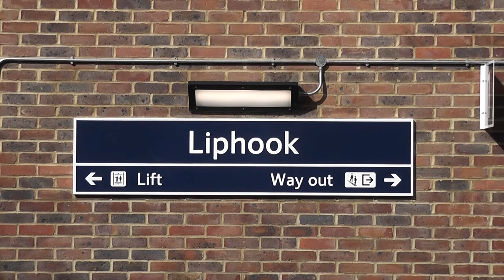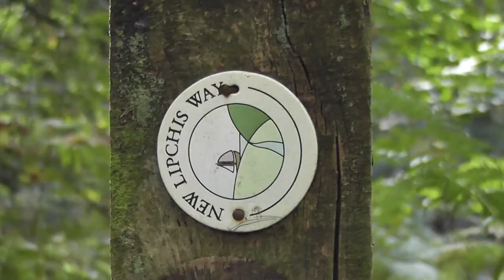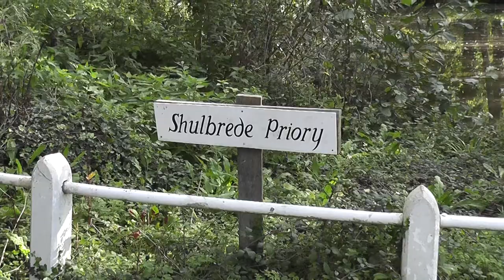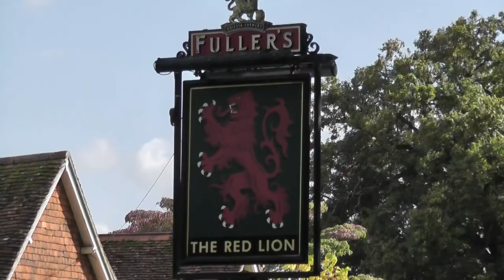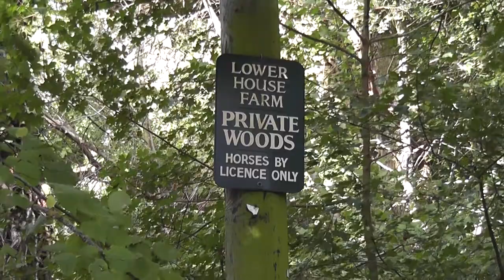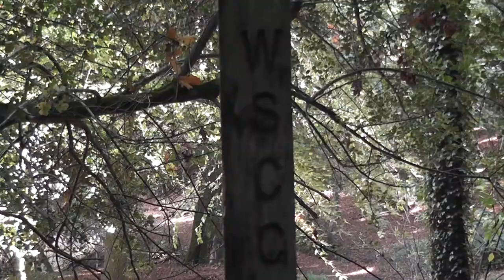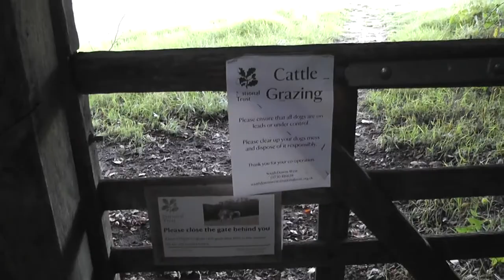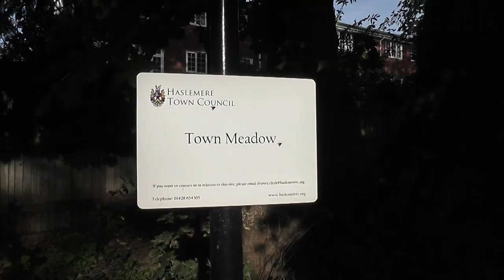swcwalks, book 1, walk 6, Liphook to Haslemere. 6/10/22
This was a splendid 10 mile woodland walk on the very northern extremity of the South Downs National Park, last 'filmed' in January 2010. Today was a typical autumn day, with sunny intervals and a fresh breeze (which can, occasionally, be heard on commentary).
There's a short section of road walking in Liphook, prior to the walker leaving Hampshire and entering the woods of Stanley Common (following the 'original' route) and beyond. The walk is almost entirely an undisturbed one (save a few jets above!) of the walker with Mother Nature - delightful! Oak, Beech and Sweet Chestnut (not Hornbeam as mentioned on commentary, and the 'beech nuts' were sweet chestnuts...d'oh!) predominate, and there's a few Robins singing, but very few signs of humanity - wonderful!
That is until the isolated 'Newlands Cottage' is reached, where a couple of 'aggressive' dogs live. This walker was expecting Alsatians or Rottweilers, but the reality is very different.
Tranquillity is restored by the time Shulbrede Priory is reached. There's more woods, and ascent, for lunch on the village green at Fernhurst.
Thereafter, there's more woods and Valewood Park, with views of the highest point in the South Downs Park (Black Down, at 918 feet), prior to the slow descent into leafy Haslemere.
A very good walk for this time of year, with good path surfaces today and plenty of Fly Agaric!